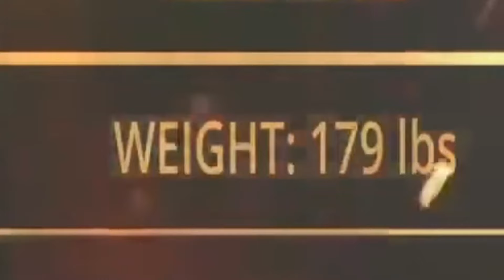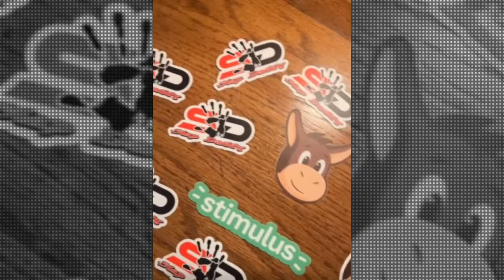*INSANE KO* Slap Daddy vs Okuma 915 | SlapFIGHT 32 - VERTIGO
This is the match between Slap Daddy vs Okuma 915, its a match that took place during SlapFIGHT 32 - VERTIGO. It was a BANGER match!